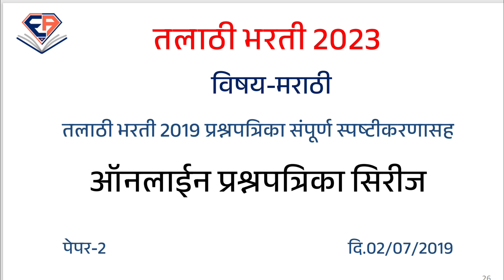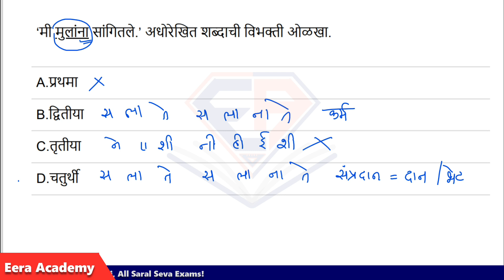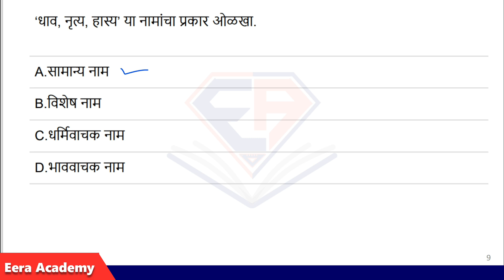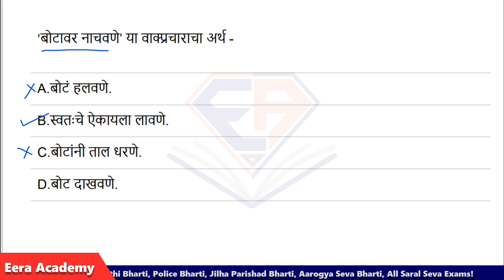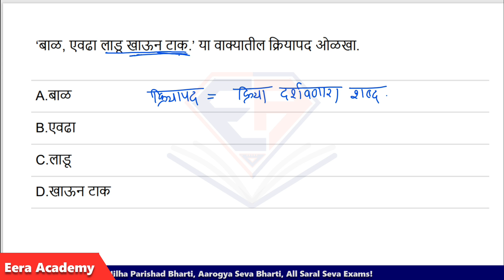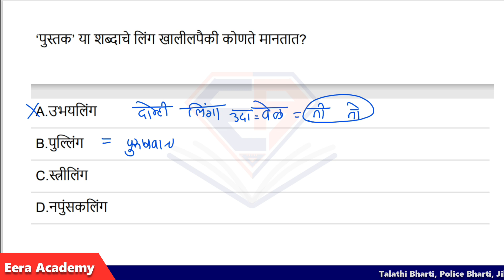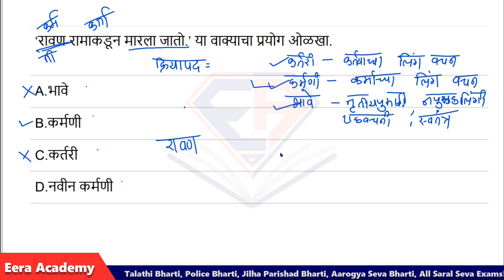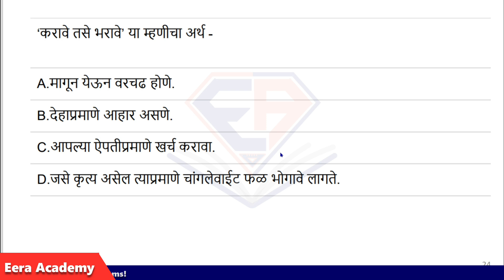Previous Question Paper of Marathi for Talathi Bharti 2023 | PYQ Marathi 2019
If you are aspiring to crack the Marathi section of the Talathi Bharti examination in 2023, you've come to the right place. In this video, we present the solutions to the Previous Year Question Paper (PYQ) of Marathi for Talathi Bharti 2019.

The Marathi language section holds significant weightage in the Talathi Bharti exam, testing your proficiency in grammar, vocabulary, comprehension, and writing skills. This video is designed to provide you with a comprehensive understanding of the Marathi paper pattern, question types, and the best strategies to tackle them effectively.

We have meticulously analyzed the PYQ of Marathi from the 2019 Talathi Bharti examination, and our expert team has prepared detailed solutions for each question. Throughout the video, we provide a step-by-step breakdown of each question, explaining the correct answers and offering insights into the reasoning behind them. Our explanations are designed to enhance your understanding of the Marathi language and improve your overall performance in the upcoming Talathi Bharti exam.

Whether you are a beginner or an experienced candidate, this video is suitable for all levels of preparation. We have ensured that the solutions are presented in a clear and concise manner, making it easy for you to grasp the concepts and improve your Marathi language skills. Additionally, we have included useful tips and techniques to help you answer questions more efficiently and accurately.

By watching this video and practicing with the previous year's Marathi question paper, you will gain confidence and familiarity with the exam pattern, enabling you to perform at your best. Our goal is to support your journey towards success in the Talathi Bharti 2023 examination.

Together, let's ace the Marathi section and excel in the Talathi Bharti 2023 recruitment process. Best of luck!